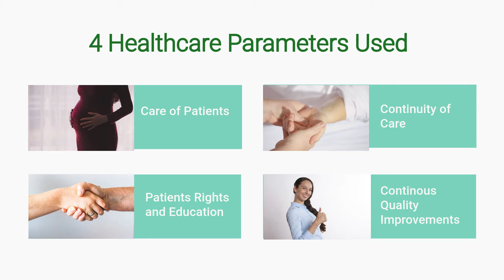Top 5 IVF Centre in Bhubaneshwar | Best IVF Centres Bhubaneshwar , 2020 | Zealthy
Top 5 Best IVF Clinics in Bhubaneswar 2020.

There are various IVF centres in Bhubaneswar which provide IVF treatment, but to select the TOP 5 IVF CENTRES IN BHUBANESWAR, within your budget is most challenging. Hence, Zealthy has listed down names of TOP 5 IVF CENTRES IN BHUBANESWAR IN 2020.

These Top 5 IVF CENTRES are equipped with the enthusiastic personnel, latest technology and trained nurses. Find the list of best IVF Centres in BHUBANESWAR.

1. Indira IVF:-
It is located in Gajapati Nagar, Bhubaneswar. It is NABH, JCI accredited.
2. Keya Fertility Centre:-
It is located in Rasulgarh, Bhubaneshwar. They are the leading IVF centre in Bhubaneswar.
3. Universal Srushti Test Tube Baby Centre:-
It is located in Jayadev Vihar, Bhubaneshwar.
4. Genix Fertility Care:-
It is located in Kharabela Nagar, Bhubaneshwar. It is managed by experienced doctors.
5. Femelife Fertility Centre:-
It is located in Jayadev Vihar, Bhubaneshwar. They are one of the leading IVF centres.

About Zealthy - Zealthy is India’s largest women health advisory company. Our team has extensive experience in the healthcare domain, which enables us to provide the best fertility assistance from India’s best fertility doctors and clinics. We strive to improve fertility and pregnancy care in India.